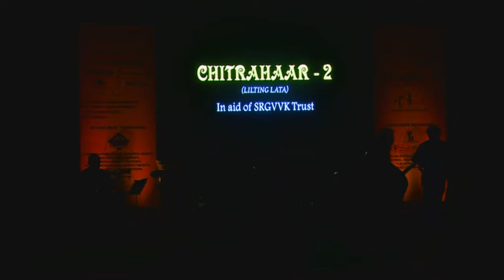Salaam-e-ishq by Samanvitha Sharma and Subrat Sahoo (Chitrahaar-2, Lilting Lata)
Excerpt from Chitrahaar - 2, Lilting Lata
Samanvitha Sharma Live in Concert
June 18th, 2017, Chowdiah Memorial Hall Bangalore